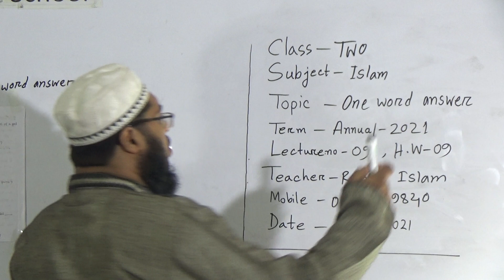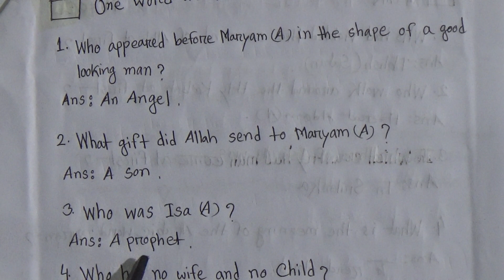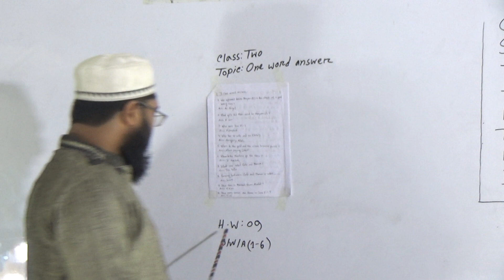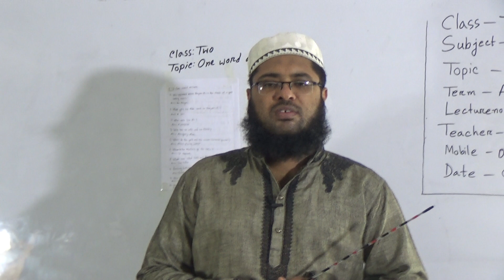Class: Two, Subject: Islam (Lecture- 09), Topic: One word answer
Annual Term
Class: Two
Subject: Islam (Lecture- 09)
Topic: One word answer
Teacher: Robiul Islam